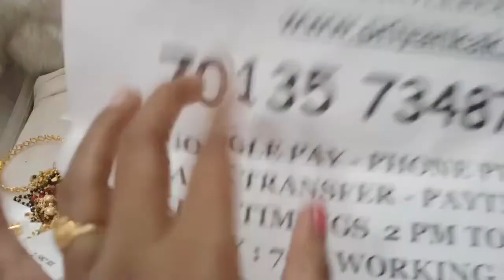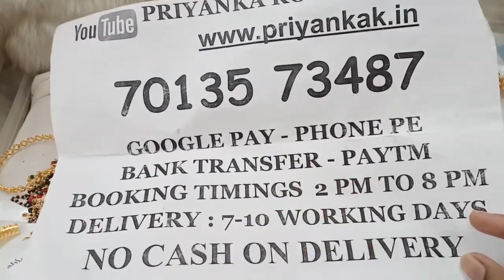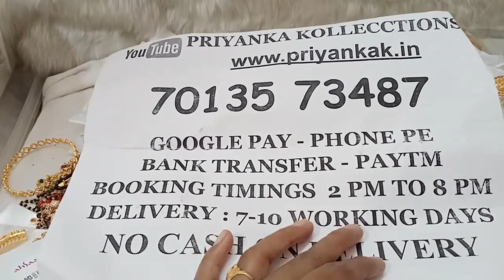🤩😍25% discount on pendant sets😍🤩 Biggest discounts Don't miss one gram gold pendant with earring